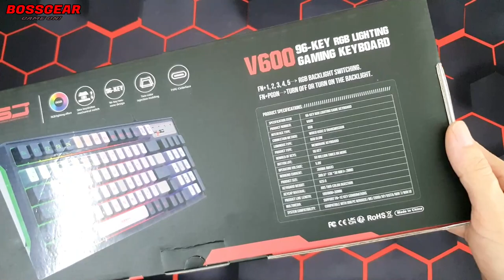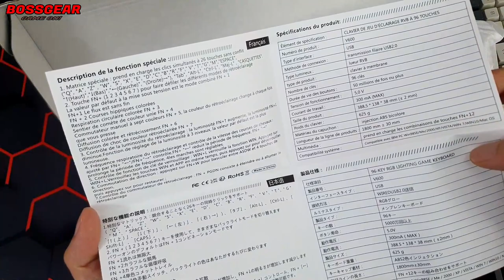Giả Cơ Nhưng Có LED RGB + Layout 98 Quá Ngon!! V600 RGB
Theo Dõi BOSSGEAR :
- Mua SP :
Loại Phím Giả Cơ.
Kích thước: 40.5 x 16.6 x 4.5cm.
Chuẩn layout 98 cực đẹp.
Chế độ led:LED 7 màu với 7 chế độ.
Hệ thống Anti ghosting : nhận 19 phím cùng một lúc. ​
Cáp dài : 1,8m. Bảo hành : 6 tháng.
Chế độ LED giữ Fn + 1 đến 7.